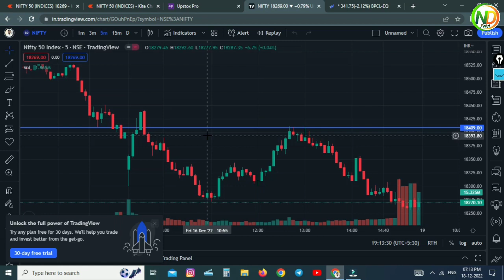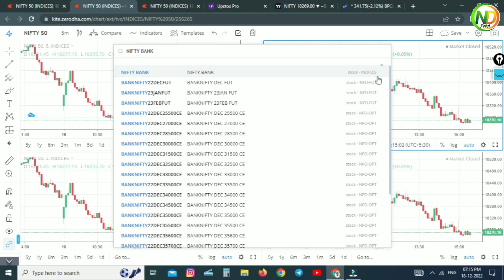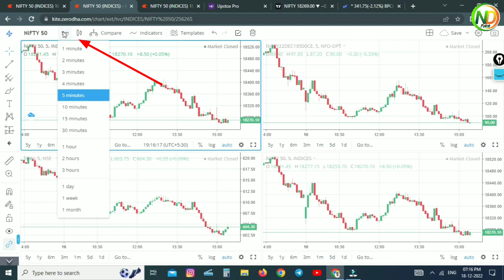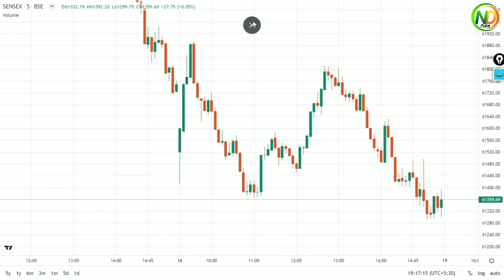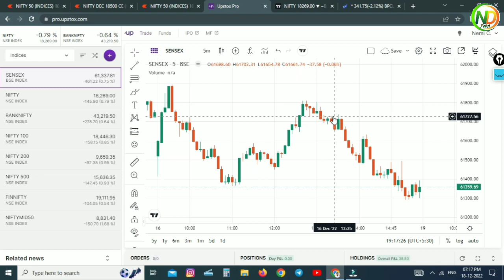Multiple charts on One screen | How to see multiple charts on one screen | share market for beginner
multiple charts on one screen | how to see multiple charts on one screen | share market beginner

topic cover:-
multiple charts on one screen kaise dekhe
1 se jyada chart kaise dekhe
index aur premium ka chart 1 sakh kaise dekhe
multiple charts on trading view
multiple stock chart